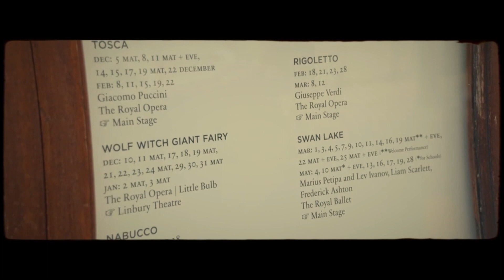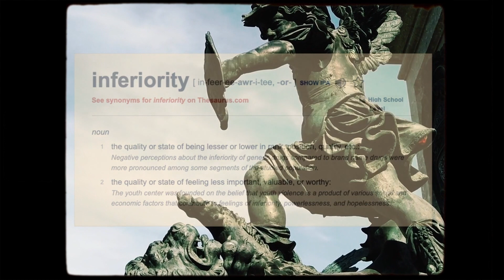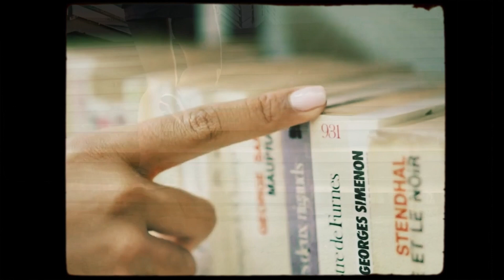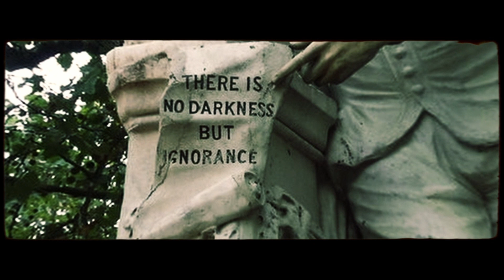The Travesty of Being "Relevant"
Why have education and our institutions have failed us? Because we've allowed them to...

Doing so will also get you a free copy of my ebook! ✍️

Thanks for taking the time to read this, I appreciate you being a part of this channel and our community.